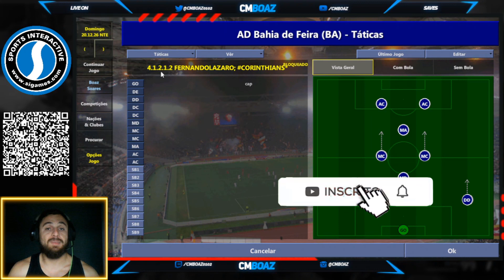TÁTICA 4.1.2.1.2 FERNANDO LÁZARO (2023) | CM0102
PICPAY
SALVE SALVE CMNATICOS.
HOJE LANÇO AQUI PARA VOCÊS UMA DAS MINHAS MELHORES TATICAS JÁ CRIADAS, COM APROVEITAMENTO BATENDO PROXIMO A 93%. NESSE VIDEO VOCE VAI ENTENDER TODO O SISTEMA TATICO E TAMBEM ALGUMAS CONQUISTAS QUE REALIZEI NESSE SAVE. VALEU RAPAZIADA, CM NUNCA MORRE.